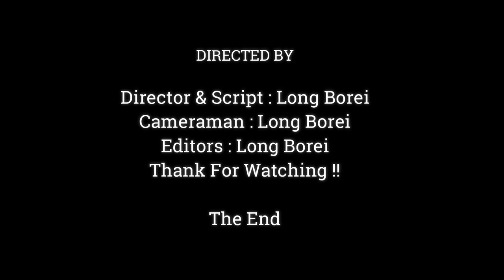Fantastic.!! Baby Monkey Dito Have Fresh Mood On Mom's Hand,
Dear all Value Visitor, This Videos We Want To Show You About , Fantastic.!! Baby Monkey Dito Have Fresh Mood On Mom's Hand,